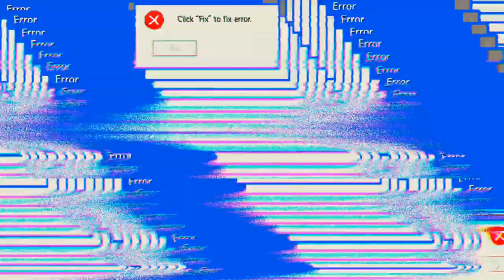mein halber Urlaub ist schon fast vorbei -.- 'Free Fire'